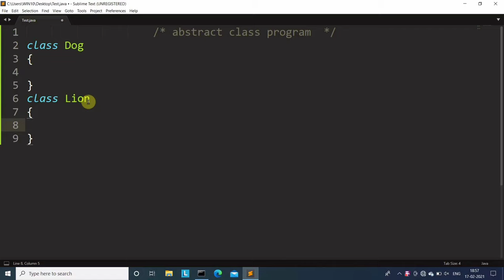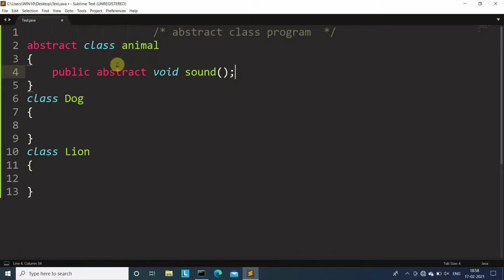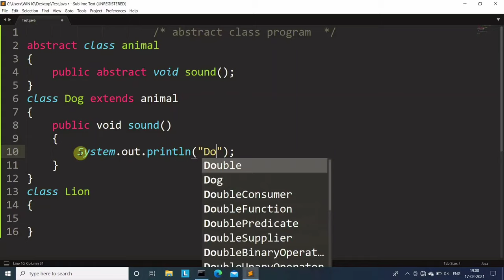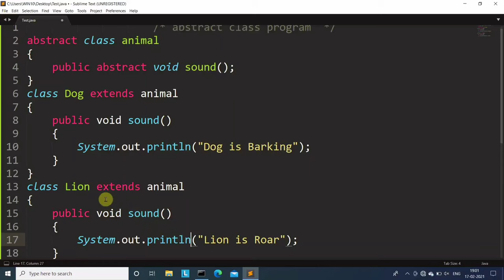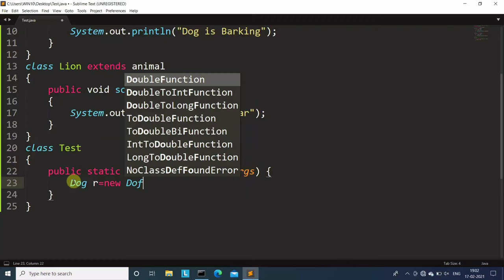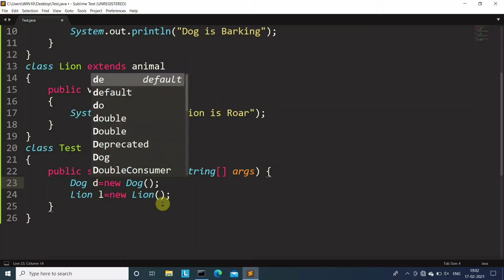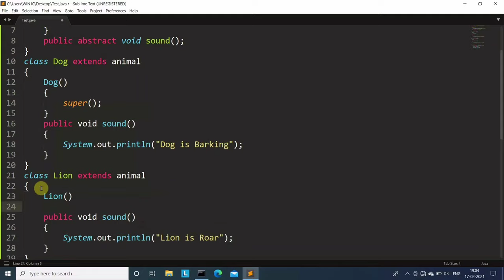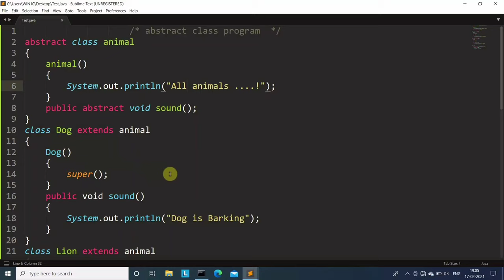abstract class program in java | Learn Coding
Learn Coding